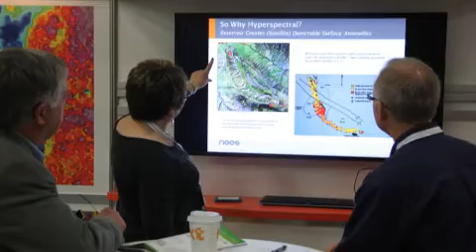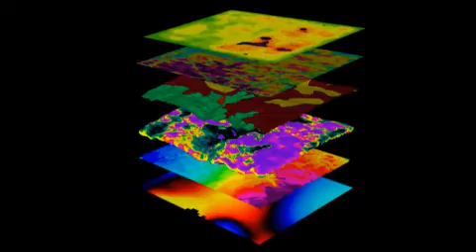NEOS Careers - Opportunity is Knocking!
Meet some of our employees and find out what they like about working at NEOS. You will quickly see that it is our people that make NEOS extraordinary and a sweet spot to work.